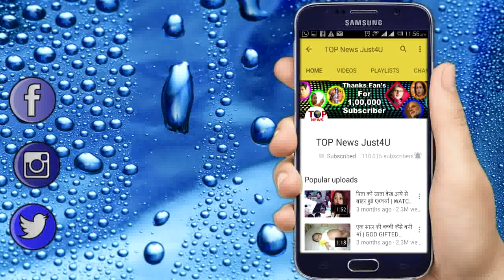YRKKH: NAKSH से झूठ बोलकर कहाँ गायब है NAITIK || NAITIK’S REALITY REVEALED || STAR PLUS